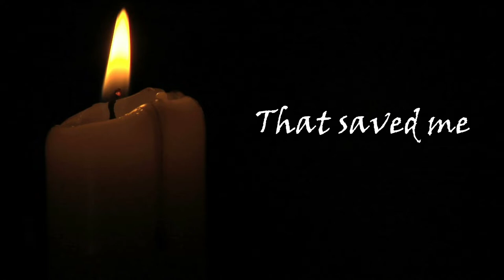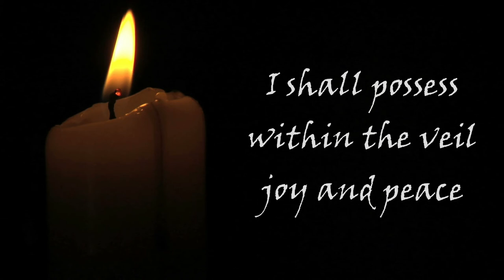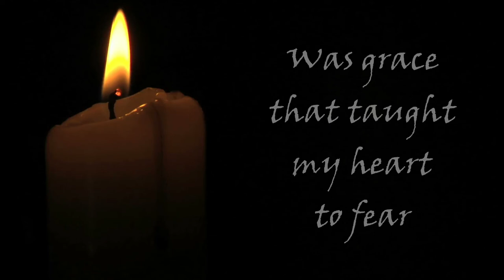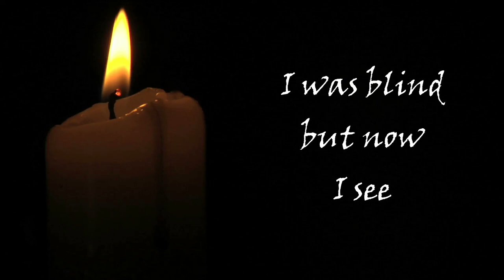Tyler Leswing - Amazing Grace: Gothic Hymn Interpretation for SATB Choir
With this choral piece, I re-rewrote the music and re-arranged the lyrics for the spiritual, Amazing Grace. Video created by Kasaan Hammon.

Lyrics:
Amazing grace

Amazing grace, how sweet
The sound, that saved me
Once was lost, now am found

When flesh and heart shall fail,
And life shall cease
I shall possess within the veil,
Joy and peace, joy and peace

Was grace that taught my heart to fear,